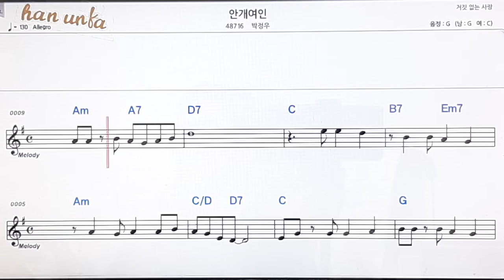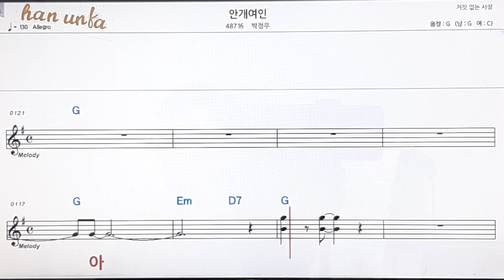안개 여인/박정우👍노래 반주, 코드 악보,가라오케💋Karaoke*Sheet Music*Chord*MR